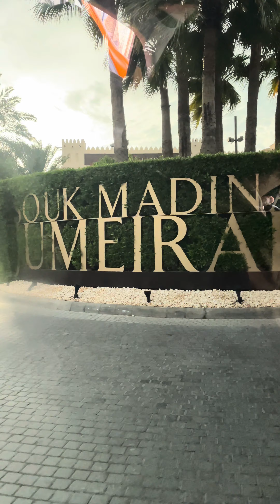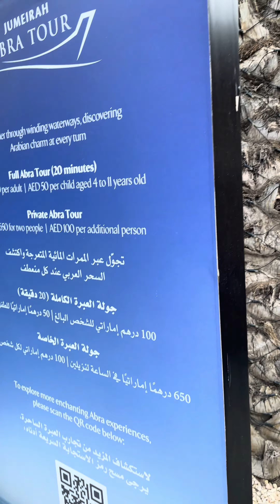Souk madinat Jumierah adventure